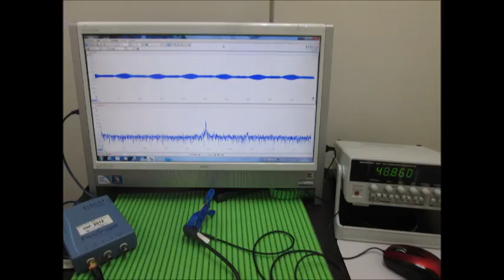スライドショー・超音波テスター Slideshow・Ultrasonic tester